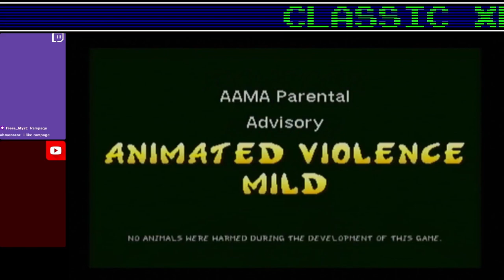The Internet Crusader's Retro Rewind - Midway Arcade Treasures 2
Boy, does this bring back a bunch of memories. Midway always had an incredible repertoire of games under their belt, and some of these are true classics. Between Gauntlet, Rampage, Mortal Kombat, Primal Rage, and a bunch of the other classics included here, we were sure to find some fun!

I stream every Monday and Tuesday on Twitch and YouTube, with clipped VODs being uploaded to YouTube throughout the week. Tune in or stick around for more!